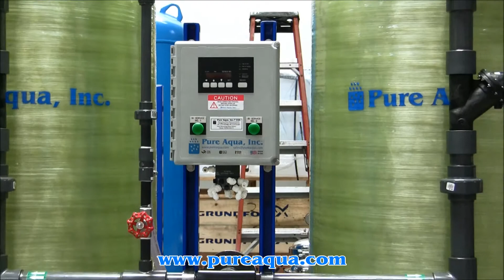Commercial Twin Alternating Water Softener Nicaragua 30 GPM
In July 2013, Pure Aqua designed and manufactured a commercial twin alternating water softener with 30" FRP tanks, 30" brine tank and Aquamatic valves for a major company in Nicaragua. Feed water to the softener was well water. Its purpose was to lower the hardness in the water to drinking standards. Each softener produced 30 GPM and was controlled by a digital stager.